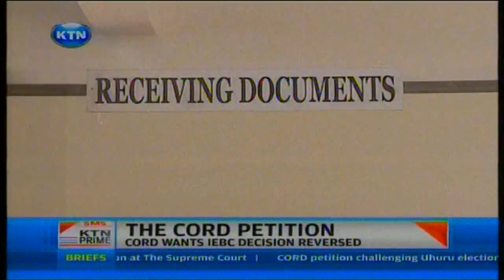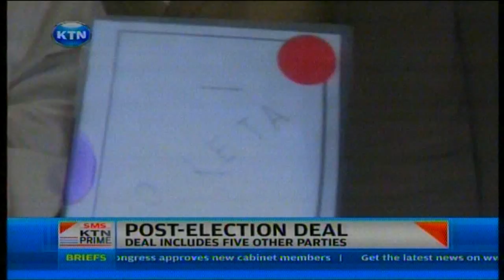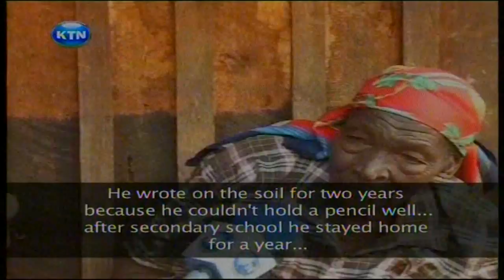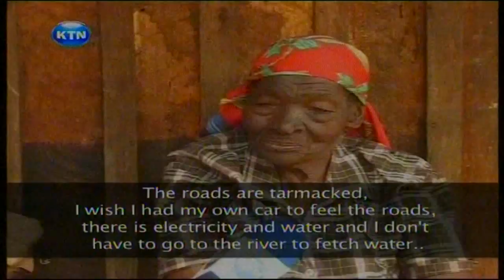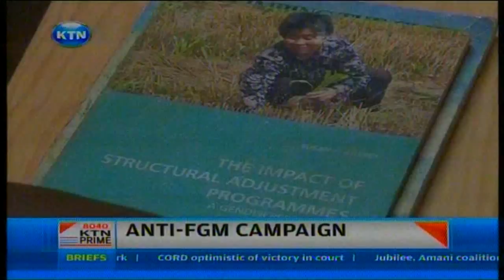News: KTN Prime Full News bulletin 16.03.2013